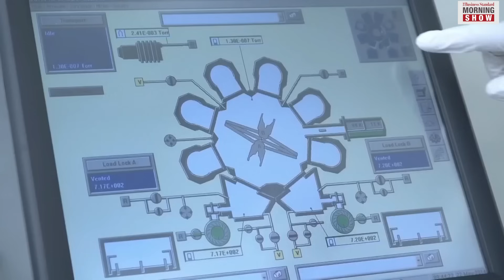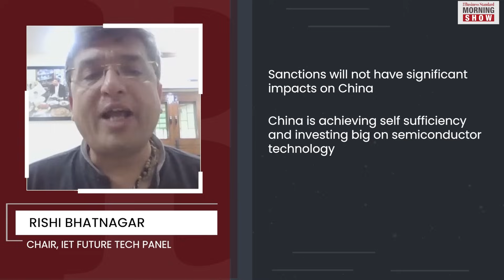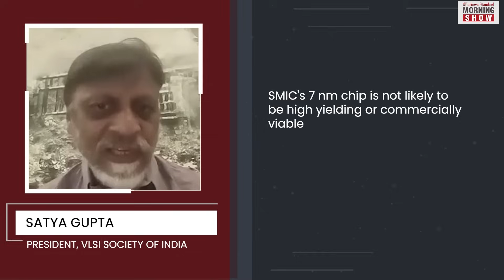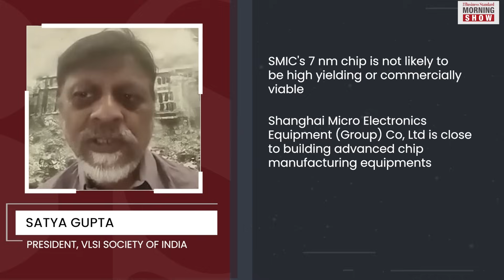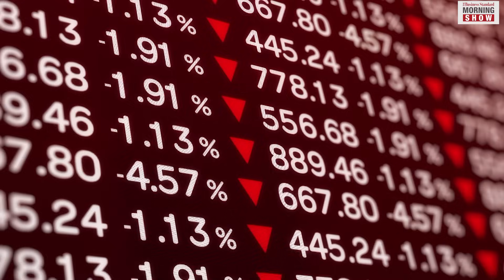Is China winning the chip war?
Huawei recently came out with a 5G smartphone with advanced 7nm chips. And it was despite a ban placed by the United States and its allies on foreign chip technology. So is China winning the chip war?